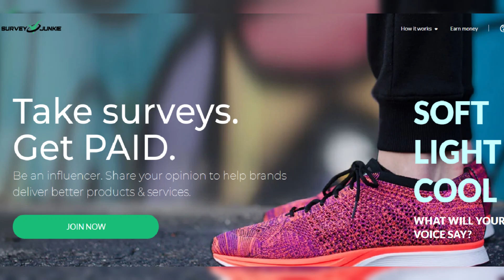Matt Bomer Says Superman Role Was Pulled After It Was Revealed He's Gay: 'That's My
Matt Bomer Says Superman Role Was Pulled After It Was Revealed He's Gay: 'That's My Understanding'